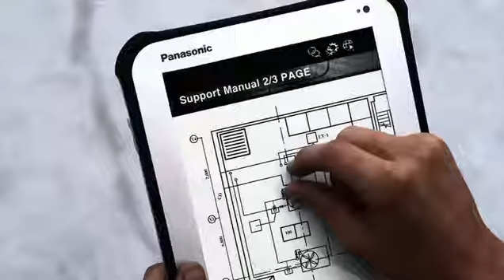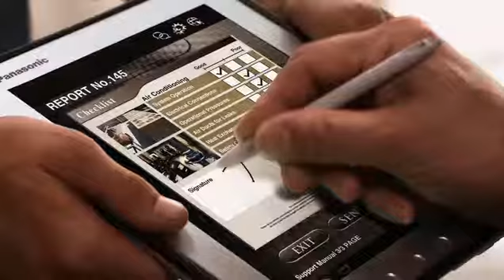Toughpad: Field Maintenance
The Toughpad FZ-A1  can handle the extreme conditions of the field maintenance industry with its rugged design.